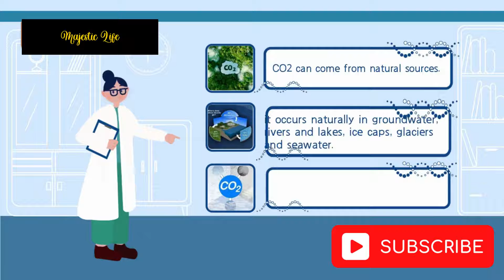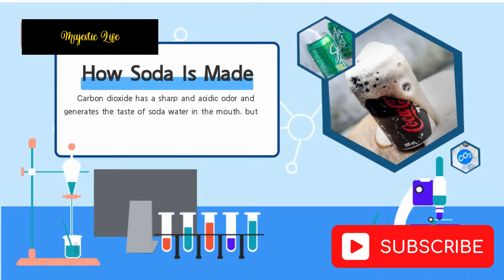Why Does Soda fizz? Role of Co2 in Soda? Informative Video.